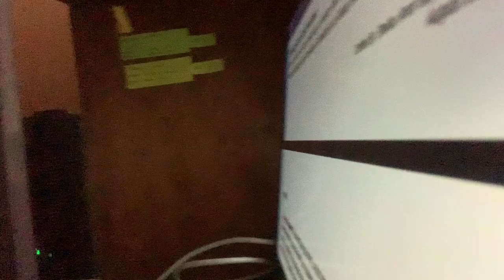Stock Investment Blog